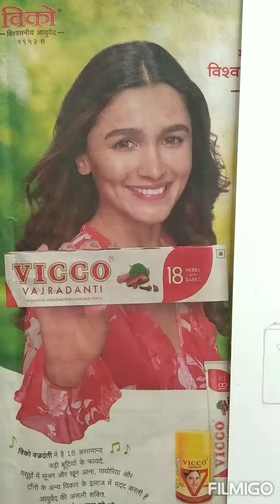How to draw Alia Bhatt part1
Hi friends is video mein Maine Alia Bhatt ki outline ko draw Kiya hai hi bilkul step by step aur main ismein light H pencil ka use kiya hun outline ke liye l hope enjoy this video and please subscribe my channel 👇👇 thanks for watching ☺️